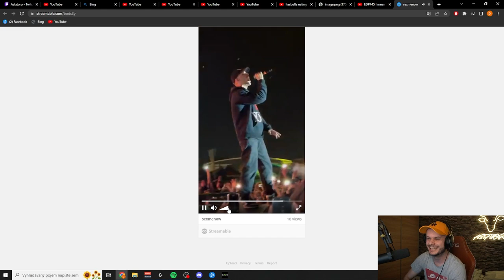TO NAJLEPŠIE Z ROKU 2022 | Rewind | Astatoro